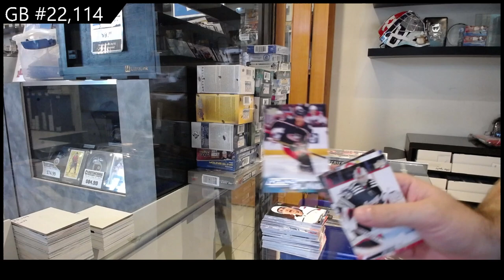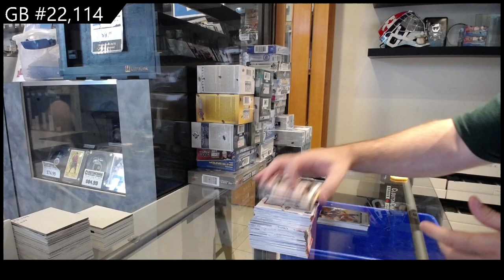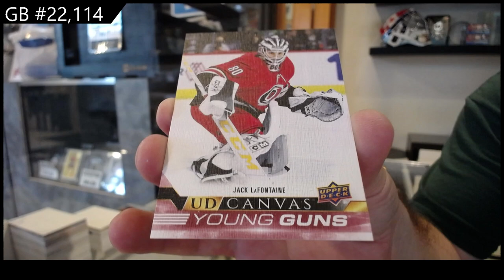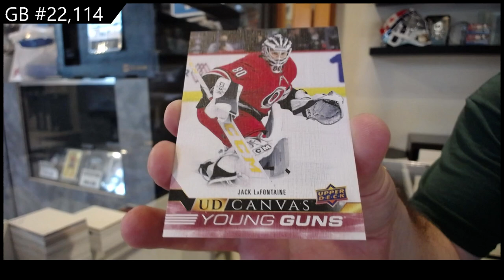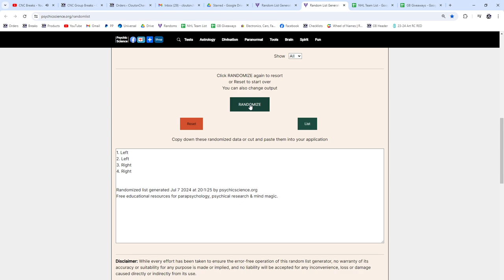2022-23 Upper Deck Series 1 Hockey 2 Box Break - CNC GB #22,114